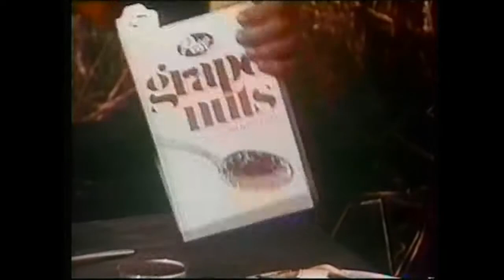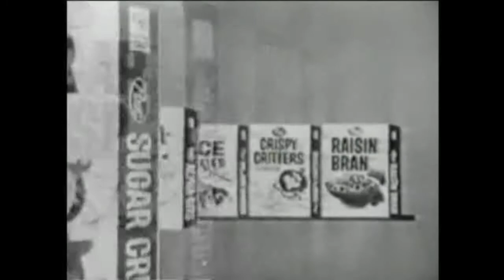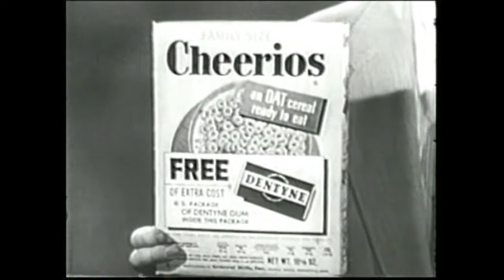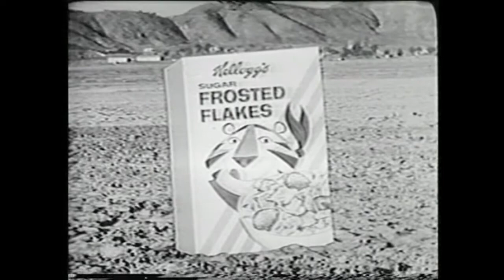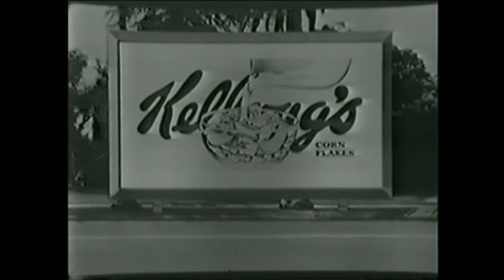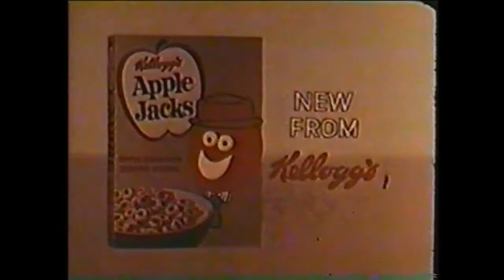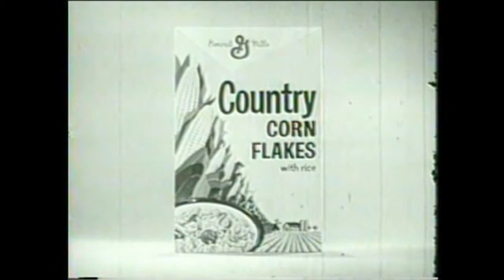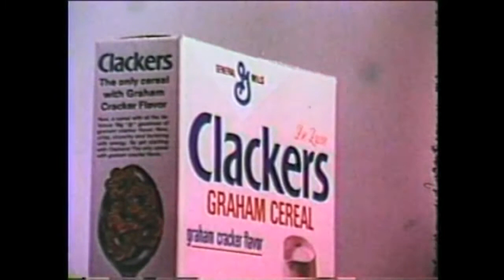Classic Cereal Commercials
Great classic cereal comercials we all remember. Andy Griffith, Hanna Barbera, Yogi Bear, Bullwinkle, Wyatt Earp, Tony the Tiger, Quisp,  Beverly hillbillys, Huckleberry Hound, Count Chocula, Woodt Woodpecker, Cap'n Crunch, Quick Draw, Top Cat, Trix and many more.